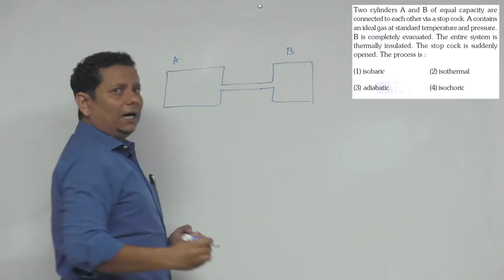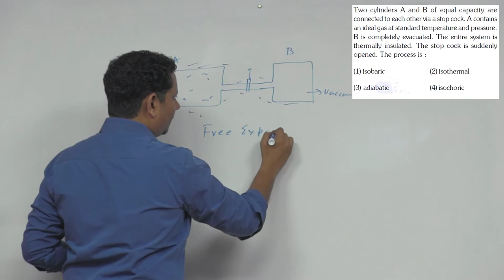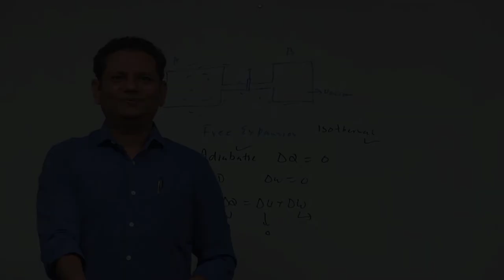Two cylinders A and B of equal capacity are connected to each other via a stop cock. A contains an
Two cylinders A and B of equal capacity are connected to each other via a stop cock.A contains an ideal gas at standard temperature and pressure.